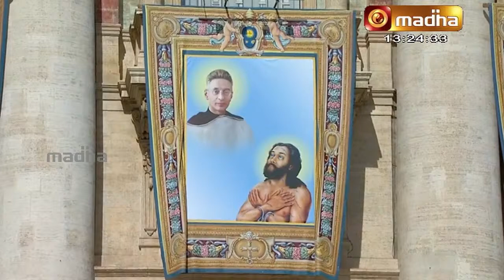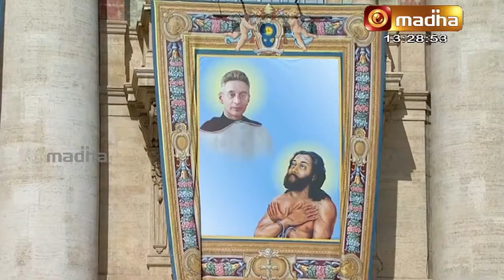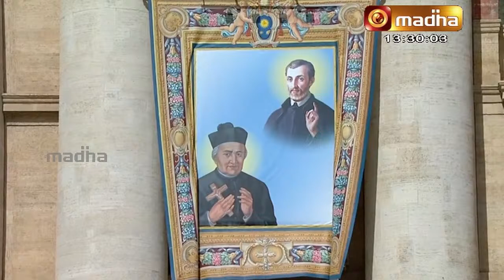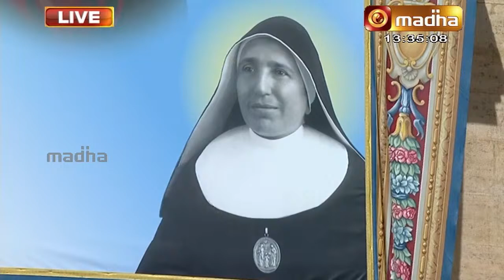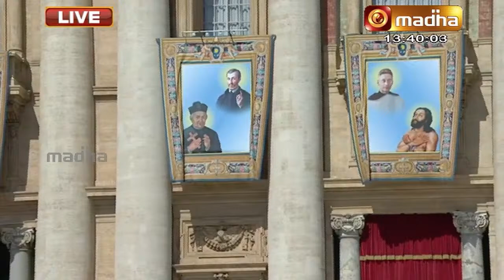🔴 LIVE | Canonization Ceremony of Saint Devasahayam in Tamizh | Madha TV | Part - 1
Witness the Canonization Ceremony of The First Indian Lay Saint Devasahayam all the way from St. Peter's Basilica, Vatican which is Solemnized by His Holiness Pope Francis in the presences our Beloved Archbishops and Bishops.

Let us Join together and seek our heavenly Father's Blessings through the intercession of our First Tamil Saint.